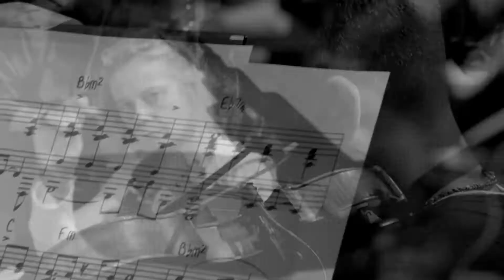Venecia | Isla de Burano, sus paseos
Burano (en veneciano Buran  y ocasionalmente Buràn) es una isla de la laguna de Venecia, situada a 7 kilómetros de Venecia, Italia, distancia que se recorre en 20 minutos en vaporetto. Su población actual ronda los 7000 habitantes.

Destacan sus fachadas de colores, así como la única iglesia de la isla, dedicada a San Martín ("San Martino" en italiano) de la cual es famoso su campanario ("campanile" en italiano), recientemente restaurado, inclinado desde que los cimientos fundados como toda Venecia sobre palafitos cedieran.

La isla es famosa por la producción de encaje de hilo, y es patria del compositor Baldassare Galuppi que da nombre a la vía principal de la isla y a la única plaza del lugar. Las ciudad de las casas coloreadas. Su nombre derivaría de la Boreana, uno de los barrios de la ciudad romana de Altin. Burano, fue habitada por los pobladores de Àtila y a los Longobardos.

Interesante, pero quizá sin fundamento histórico, la hipótesis que respecto a su origen da el historiador Jacopo Filiasi (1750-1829):

« St'ìxoła ła ga avùo el nome de Burian, na de łe porte del xà desfà Altin, e sora de sta qua ła famegia Buriana ła ga fondà Buran, ciamà dai latini Burianus. »

Esta isla ha tenido el nombre de Burian, una de las puertas del ya destruido Altín, y encima de esta la familia Buriana ha fundado Buràn, llamada por los latinos Burianus.